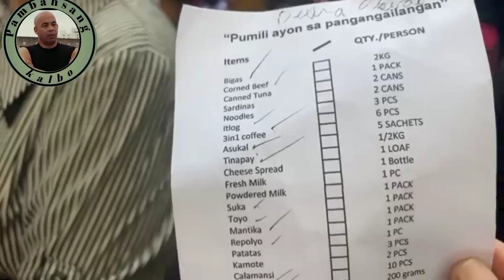Angel Locsin 1st day of BdayCommunity Pantry Dinumog ng sobrang Daming Tao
Folow me!

j.p. lisack community food pantry